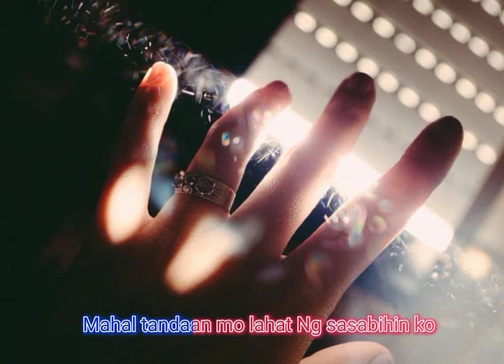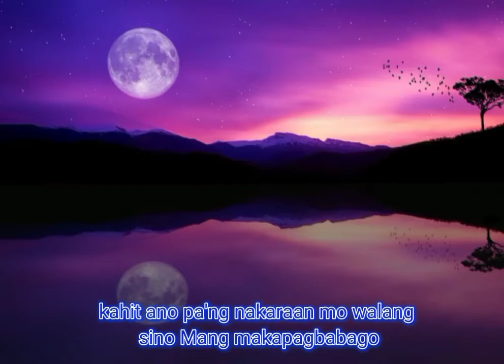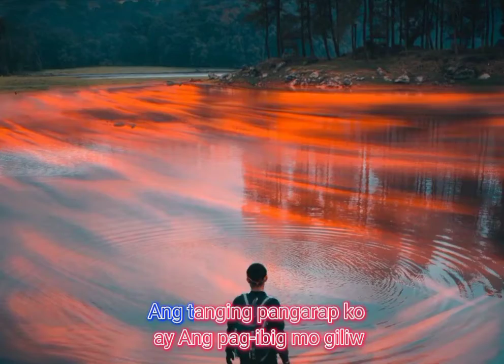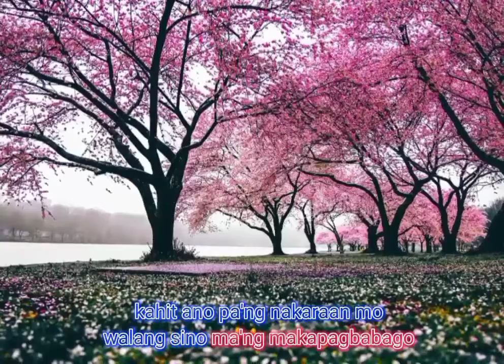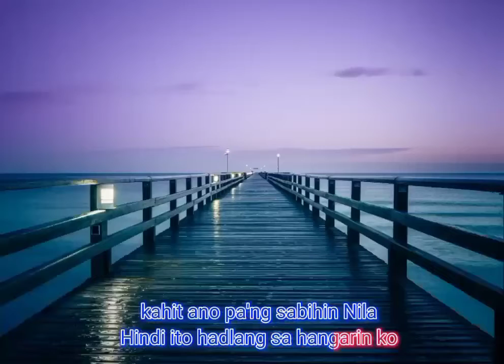sigaw Ng puso ( karaoke 🎤 version) by-father & son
karaoke version- edited by-Jhon Magsipoc